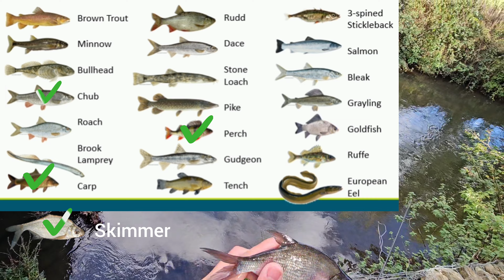Catching My First Ever River Carp Off The River Arun (multi species challenge)